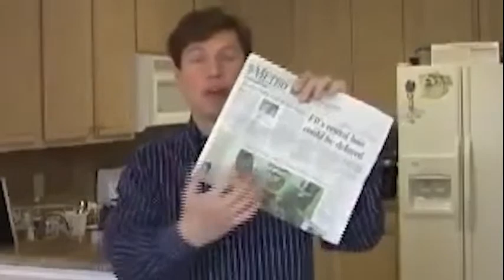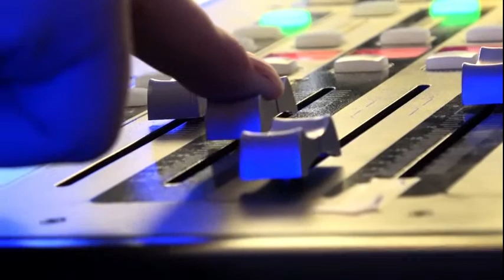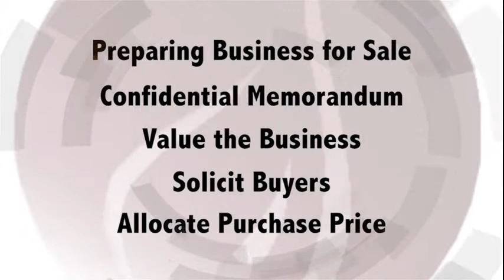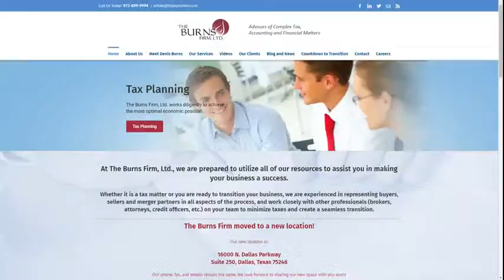Denis Burns | The Jeff Crilley Show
Today on the Jeff Crilley Show, Jeff sits down with Denis Burns, President and Managing Director with The Burns Firm Ltd.